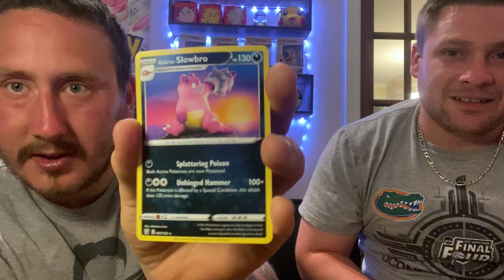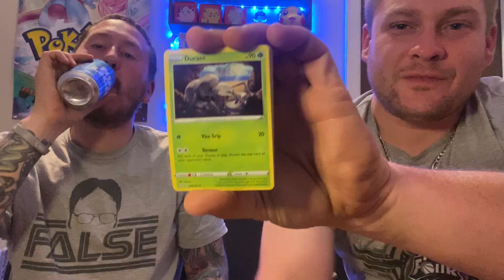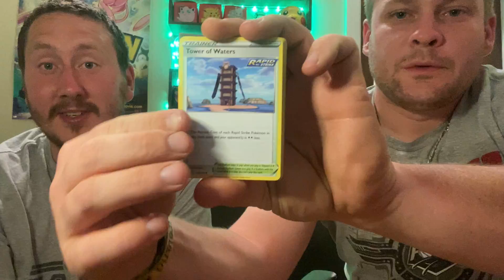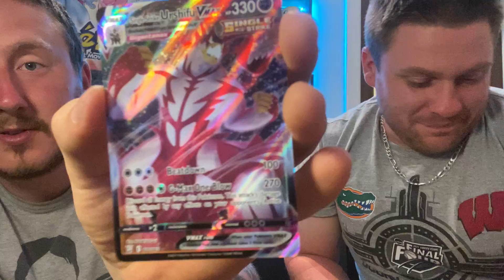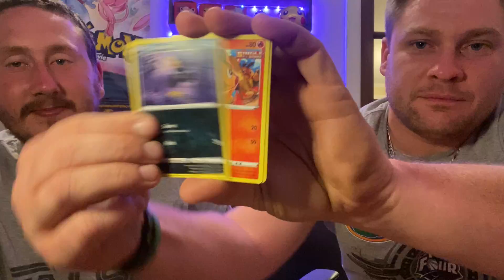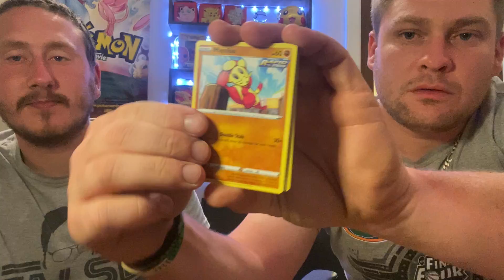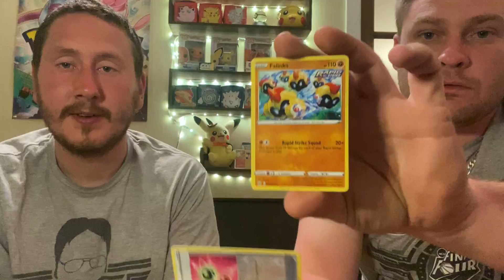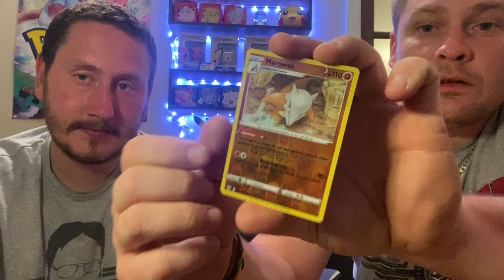Battlestyles pokemon opening did we pull that gold card?